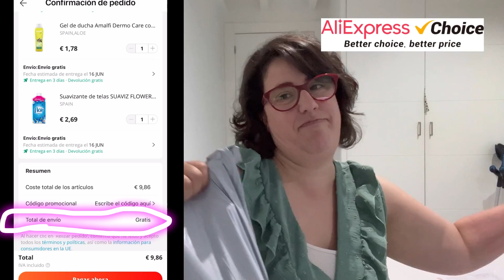SUPER PROMO de VERANO 🧴 ALIEXPRESS, lo que me llegó para el CUIDADO PERSONAL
������ Aliexpress Choice te ha seleccionado miles de productos imprescindibles a un precios bajísimos. Del 12 al 18 de junio es el Promo de Verano, en el que puedes conseguir un 10% de descuento en todos los productos de gran consumo en Choice, y envío gratis con entrega en 3 días.

������Enlace de Choice:(Por favor, descarga AliExpress Shopping App)

💲Mi perfil de Vinted